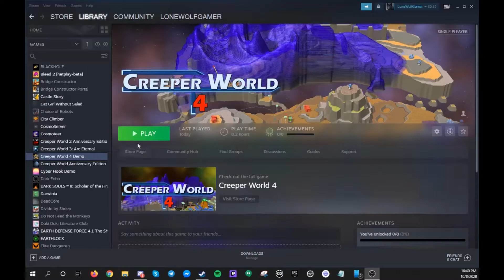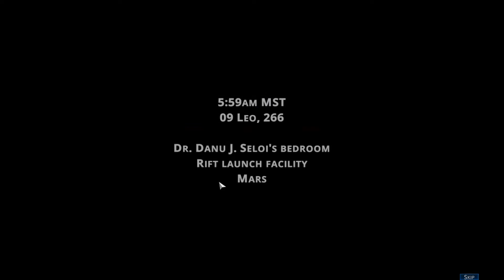Creeper World 4 World 1"the creeper Strikes again"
Well this is the first of many videos for the  Creeper World 4 demo (sorry about the full game not being out XD)

I do hope you enjoyed this and come back for a lot more

if you enjoy what you've seen here check out my other videos on my YouTube channel, leave a comment, like and subscribe, or if you don't like it leave a thumbs down lol any input is better than none.